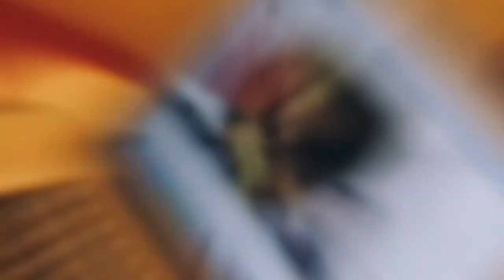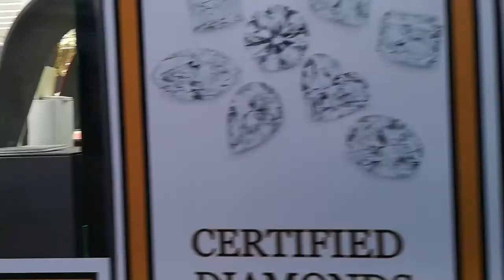WALKING THROUGH ANTWERP DIAMOND DISTRICT | CITY OF DIAMOND